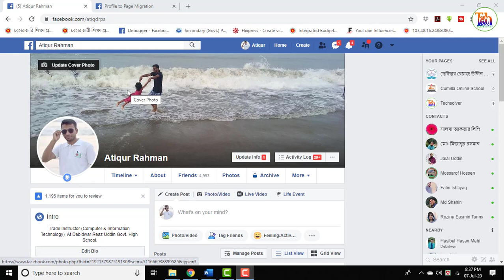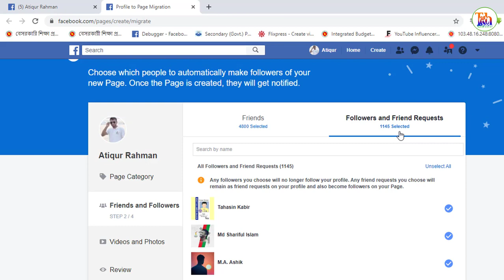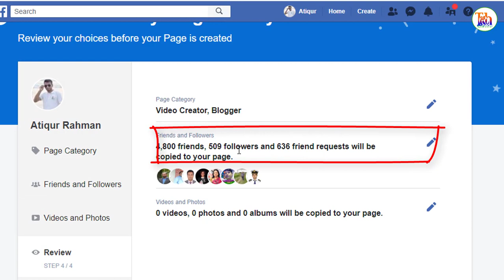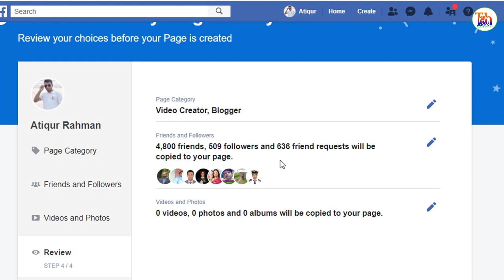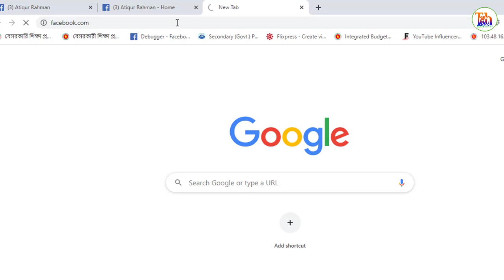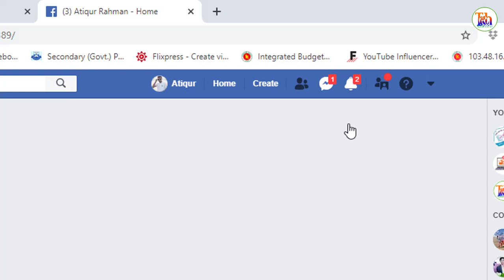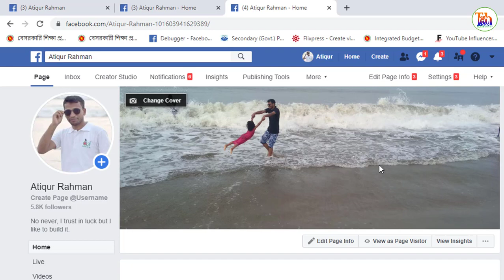Facebook profile convert to page 2020 || ফেইসবুক প্রোফাইলকে পেইজে কনভার্ট কেন এবং কিভাবে করবেন?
How to convert profile to facebook page. In this video you will learn how to convert facebook id to facebook page.

ফেসবুক প্রোফাইলকে পেজে পরিবর্তণ করার উপায়